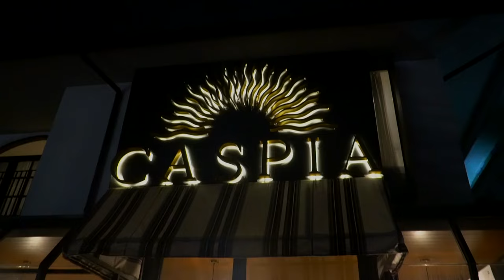SURPRISE SWEET SEVENTEEN NAYLAAAA